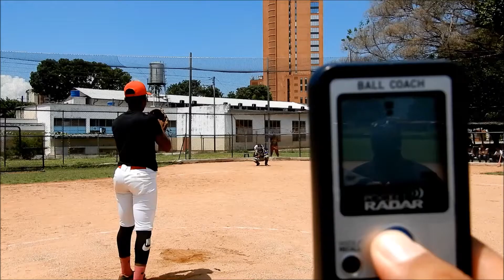12 Hadonai Akomia, RHP